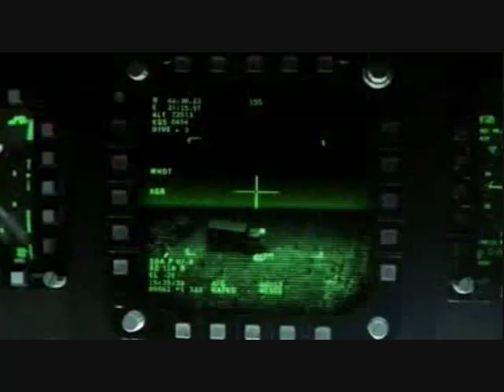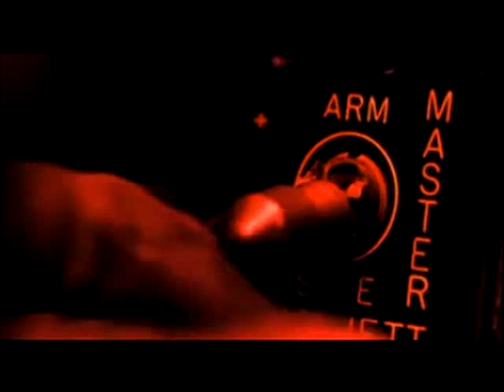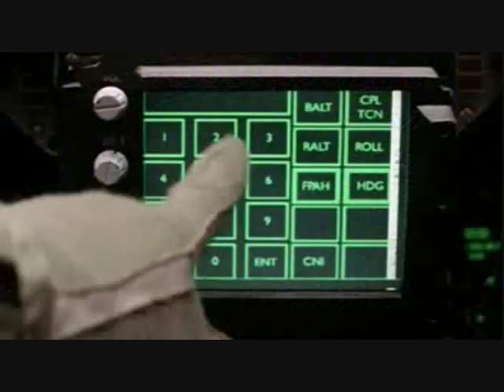Behiend Enemy Lines -Frontlines -pIllar.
Video de la serie de películas Behiend Enemy Lines (Detrás de la línea enemiga) en la cual el conflicto en Bosnia genera la intervención de fuerzas de la OTAN contra los insurgentes. En la segunda es la incursión de marinos norteamericanos en Corea del Norte para dar un golpe a un rector nuclear. En la tercera están en Colombia para enfrentar a las fuerzas de Las Farc.

El teniente Chris Burnett (Owen Wilson) es uno de los mejores pilotos de la Marina, pero se siente frustrado porque las frágiles condiciones geopolíticas le han mantenido alejado de aquello que sabe hacer mejor: pilotar en combate su F/A-18 a reacción. "Estamos vigilando, no luchando", le espeta el almirante Reigart (Gene Hackman), quien piensa que Burnett no ha aprendido de verdad qué es lo que significa ser un soldado. En una misión rutinaria de reconocimiento, Burnett fotografía algo que no le está permitido ver a nadie y es derribado. Atrapado tras la línea enemiga, Burnett lucha por sobrevivir a la implacable caza de un despiadado oficial de la policía secreta, a un mortífero rastreador y a innumerables tropas enemigas.

Con el tiempo jugando en su contra, Reigart toma la dolorosa decisión de dejar de lado las reglas del mundo "todo bajo control" en el cual se mueve y arriesgar su carrera para poner en marcha una misión de rescate no autorizada y salvar la vida de uno de sus soldados.

In the final stages of a NATO peacekeeping mission in Bosnia in December 1995, US Navy naval flight officer Lieutenant Chris Burnett (Owen Wilson) and pilot Lieutenant Jeremy Stackhouse (Gabriel Macht), who are stationed on an aircraft carrier in the Adriatic Sea, are assigned a reconnaissance mission over Bosnia. During the reconnaissance mission, they spot suspicious activity in the demilitarized zone, in which armed factions are not allowed to engage in military activity; NATO aircraft are also prohibited from entering the area. Burnett persuades Stackhouse to fly their F/A-18 Hornet off-course to get a close look at the target and photograph it. However, both men are unaware that they photographed mass graves, and Serbs in the area spot the jet. The local Bosnian Serb Army commander, General Miroslav Lokar (Olek Krupa), is conducting a secret genocidal campaign against the local Muslim population. Not wanting the mass graves to be discovered, Lokar orders the jet to be shot down.

Despite trying to outmaneuver the missiles shot at them, their aircraft is hit and both men are forced to eject. A short while after touching ground, a Serb patrol under Lokar's command finds Stackhouse and interrogates him. Stackhouse is then executed by Sasha (Vladimir Mashkov), a tracker and one of Lokar's right-hand men. Burnett, who was observing the Serbs' interrogation of his comrade from a hill, screams in horror, unintentionally alerting the Serbs to his location. Wanting Burnett dead as well, Lokar orders both Sasha and his second-in-command, Colonel Bazda (Marko Igonda), to find him.

Burnett contacts his commanding officer, Admiral Leslie Reigart (Gene Hackman), on high ground to inform him of what happened and is ordered to move to a certain location in order to be extracted. However, Admiral Piquet (Joaquim de Almeida) warns Reigart that the shooting down of Burnett's jet and any attempt to rescue the navigator in the no-fly zone could hamper or even cause the peace process to collapse. Therefore, as Burnett moves to the designated extraction point, Reigart tells him that he must move to a safer location miles away outside of the demilitarized zone in order to be rescued.

Immediately after being informed, Burnett sees a Serb patrol led by Bazda that is looking for him. Burnett runs off as the Serbs continue their search for the downed navigator. As Burnett keeps running, he falls into the very mass graves that he and Stackhouse had photographed and hides under a dead body. As the Serb patrol arrives at the graves, they inspect the area to find Burnett and then withdraw with no success. When the Serbs leave, Burnett continues to run. Reigart, who was watching the moment via thermal satellite imagery, decides to report Burnett's situation to the media.

On his way to the new extraction point, Burnett is nearly killed by Serb soldiers in an abandoned factory, but manages to flee the scene after the Serbs are killed by mines. Later on, as Burnett has a near-encounter with Sasha, he encounters Muslim guerrillas aboard a pickup truck who offer him a ride. The guerrillas inform Burnett that they are heading to Hač, which is located within a safe area, but turns out to be a war zone in which Burnett's Serb pursuers are fighting to take control of the town. During the battle, Serb troops believe that